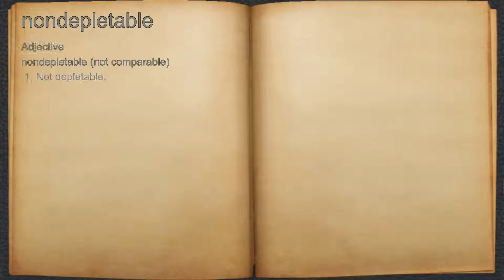What does nondepletable mean?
A spoken definition of nondepletable.

Intro Sound:
Typewriter - Tamskp